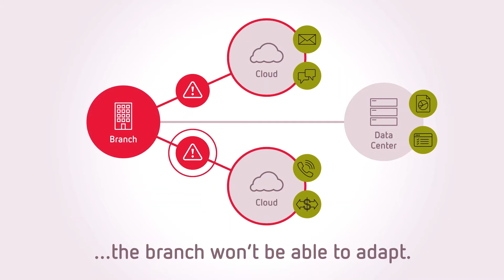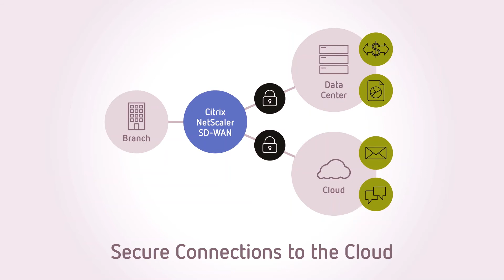SD-WAN is redefining the way we work.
Software-defined WAN (SD-WAN) technology is reshaping the modern enterprise network by providing improved performance, reduced costs, and enhanced security.

With an SD-WAN solution that combines real-time path selection, edge routing, stateful firewall, end-to-end QoS, and WAN optimization, you can deliver the reliability and efficiency your business demands.